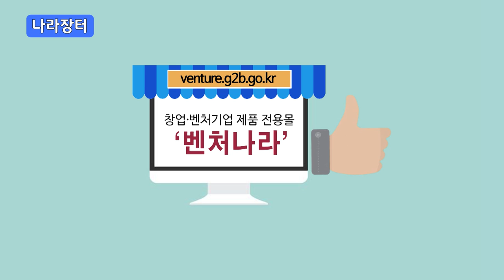어려운 운동없이 애플힙 만드는 개꿀팁! 하이힙!업!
골반교정 효과
하이힙은 의자에 앉는 자세를 바르게 고정하여 주기 때문에 항상 바른 자세를 유지할 수 있으며 장시간 앉음으로 인해 습관적으로 틀어지기 쉬운 자세를 보정하여 틀어진 골반을 바르게 교정하여 주는 데 도움이 됩니다

바른 자세를 유지하는 것만으로 틀어진 골반에 도움을 줄 수 있습니다.